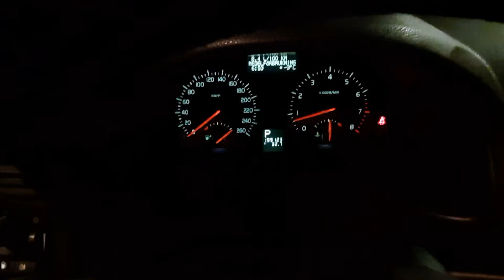My life in Sweden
Just want to show daily life in Sweden ( no children).